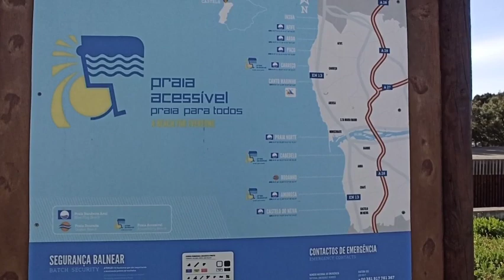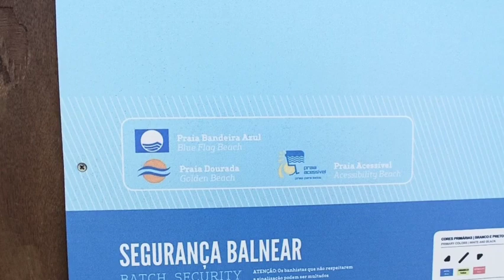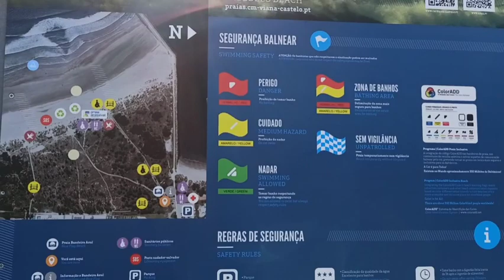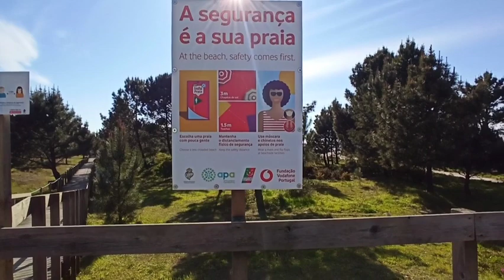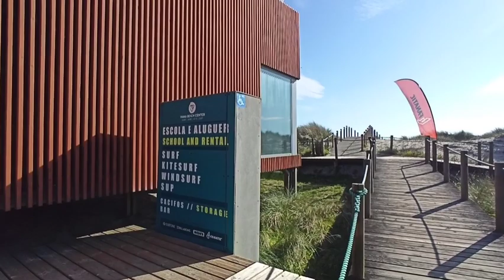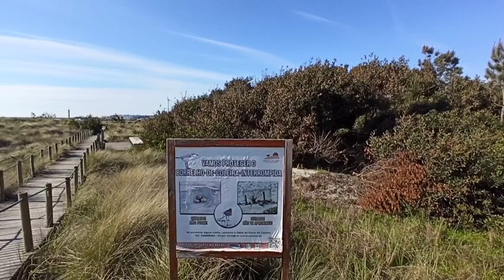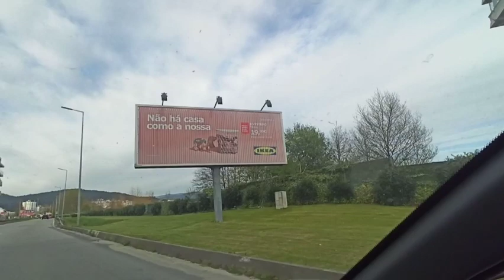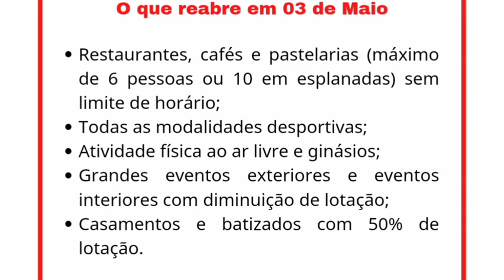Fomos a Praia do Cabedelo - dia de folga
Olá pessoal!
Fomos conhecer a praia do Cabedelo, no dia de folga do amor. Cabedelo é uma praia maravilhosa, já ficamos imaginando ir no verão, ideal para os  praticantes de surf, windsurf e bodyboard.
No final do vídeo também deixamos uma relação do que reabre aqui em Portugal.

Nos sigam no
lá postamos fotos e stores da nossa vida em Portugal.

Músico: @iksonmusic